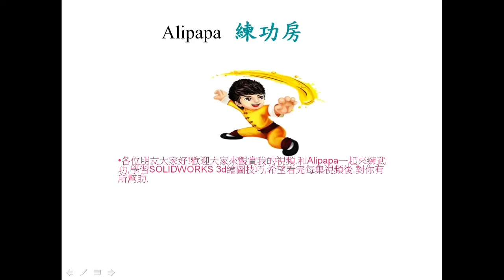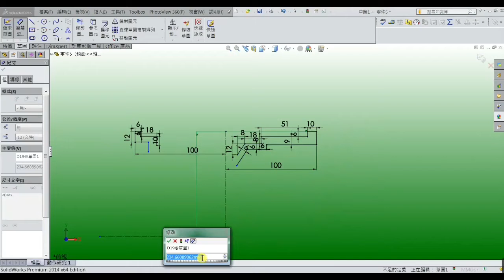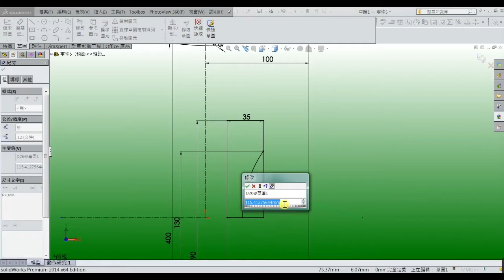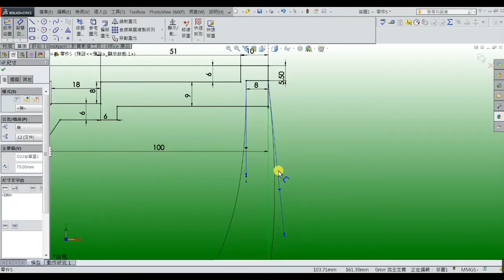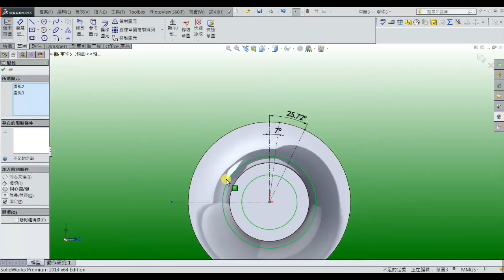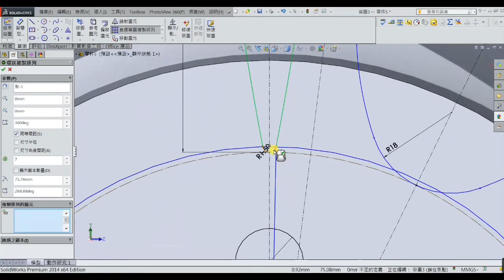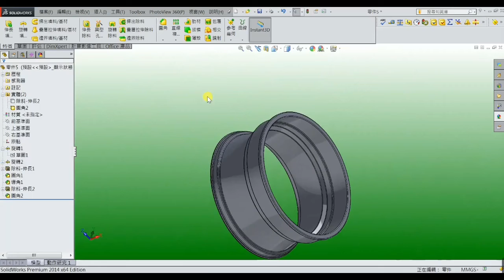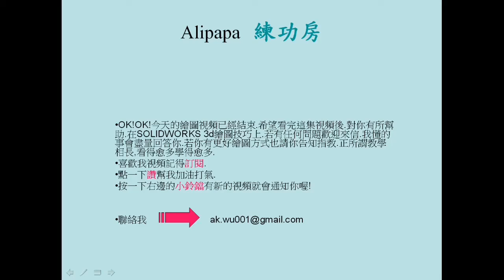Wheel drawingThis piece have onions and a little difficultly ,would you like to try it?